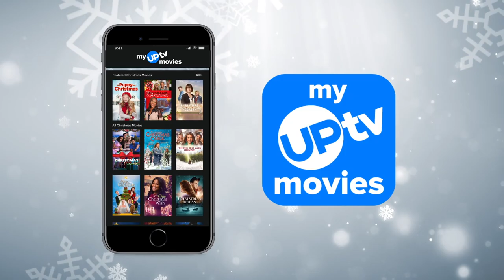A Very Country Christmas Homecoming - Movie Preview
After their honeymoon, Zane and Jeannette get ready to celebrate their first Christmas as a family. But when her ex- father-in-law shows up unannounced, things don't go as planned. Watch the UPtv Premiere Movie "A Very Country Christmas Homecoming" Sunday, Nov. 1 at 7 PM ET on UPtv!

UPtv, the television home for uplifting entertainment, is one of the premier brands from UP Entertainment, LLC. UPtv is the destination for exclusive premiere movies, box-office hit films and beloved series like Gilmore Girls, Reba, and Home Improvement, alongside original shows like Bringing Up Bates. UPtv’s award-winning pro-social initiative, “Uplift Someone,” has inspired over 200 million people to uplift others through its social videos. And UP Entertainment is home to the subscription streaming service UP Faith & Family, America's favorite streaming service for families, as well as AspireTV, the leading network for black and urban lifestyle programming.